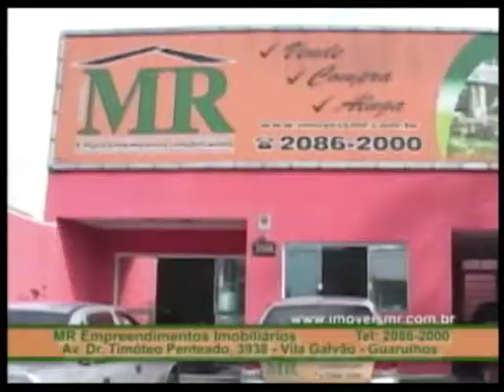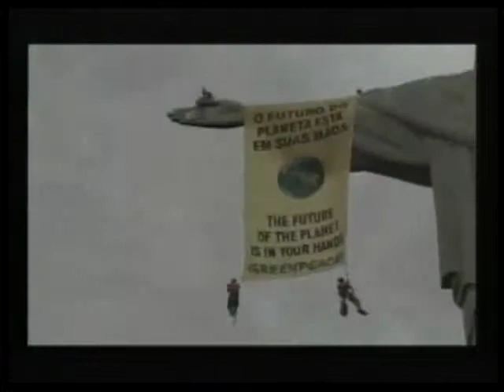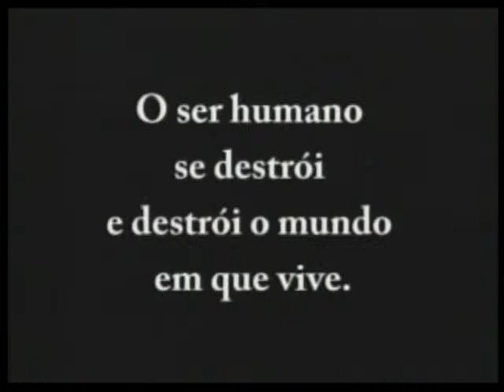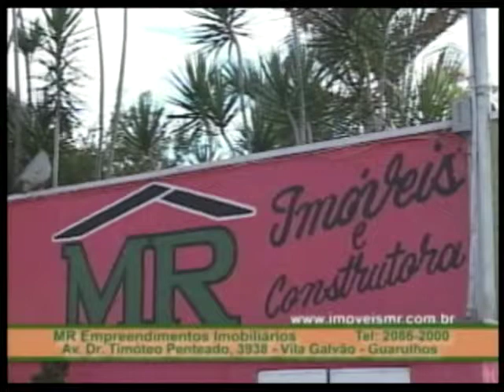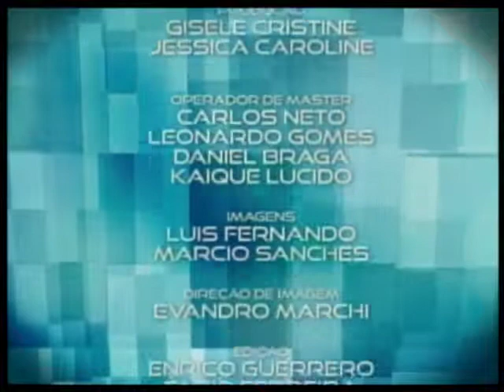Tribuna Livre 22 Agosto 2012